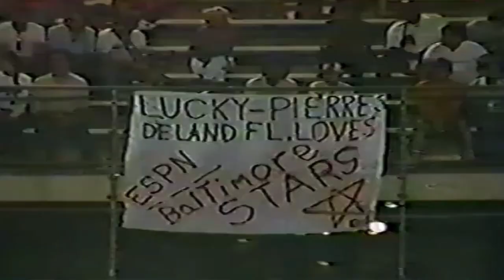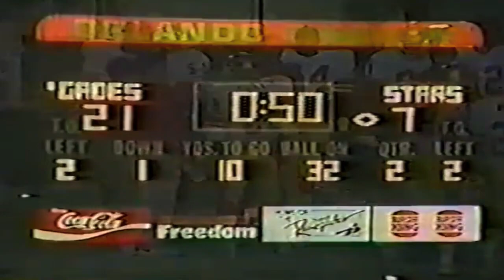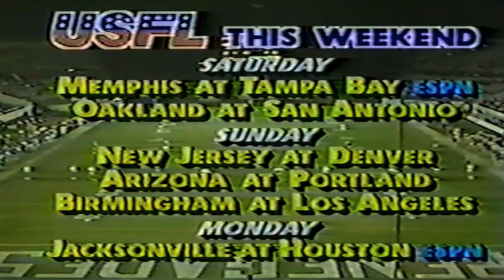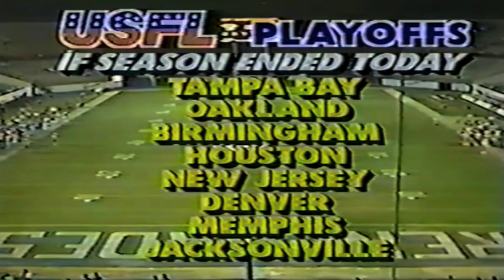Week 13 - 1985: Baltimore Stars vs Orlando Renegades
1985 Week 13 - Friday, May 17, 1985
Baltimore Stars (5-6-1) at Orlando Renegades (3-9)
Attendance: 23,121,
TV: ESPN

ORLANDO, FL (AP) -- The Baltimore Stars beat Orlando Renegades 34-21 Friday night in an United States Football League game.

Linebacker Sam Mills scored one touchdown on an interception return, set up another with a tackle that caused a fumble, and stopped a third with a fourth-down, goal-line tackle.

Orlando had a 21-10 lead on the Stars going into have time but a couple of turnovers including the Sam Mills interception for a TD, gave Philadelphia the momentum and they never looked back on their way to victory.

You can learn more about Orlando Renegades and Baltimore Stars USFL 1985 season, check out

The video is showing Orlando Renegades and Baltimore Stars USFL 1985 season valuable information but also try to cover the following subject:

-Orlando Renegades USFL 1985
-Baltimore Stars USFL 1985
-Kelvin Bryant
-Chuck Fusina
-USFL on ESPN

So you want to find out more about Orlando Renegades and Baltimore Stars usfl 1985 season, I did too and here is the outcome.

Orlando Renegades and Baltimore Stars usfl 1985 season intrigued me so I did some research and published this to my YouTube Channel
If you wish to learn even more regarding Orlando Renegades USFL 1985 I advise you to look into our various other video clips
If you were searching for more info about Orlando Renegades USFL 1985 or Baltimore Stars USFL 1985 did this video assistance?

Possibly you wish to comment listed below and let me understand what else I can assist you with or details on orlando renegades and baltimore stars usfl 1985 season